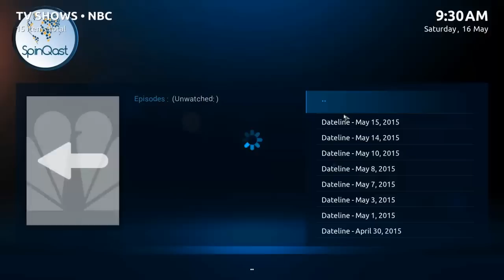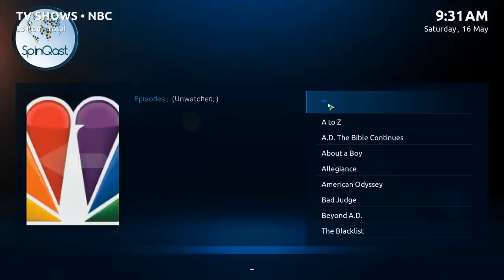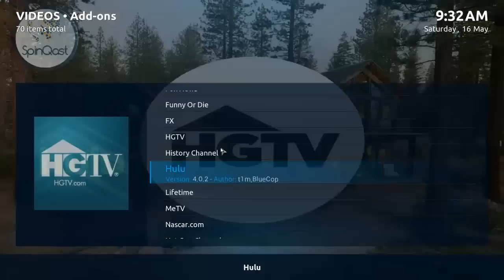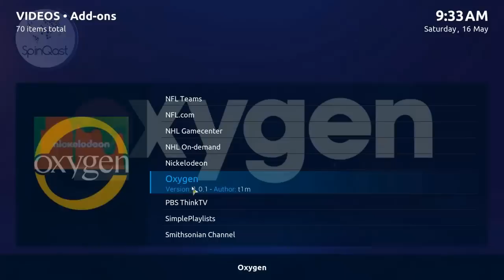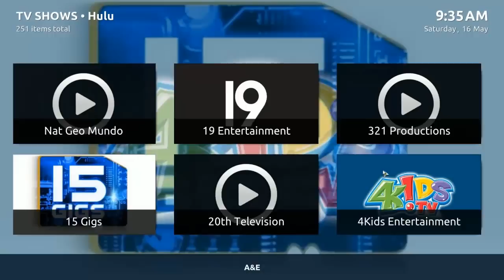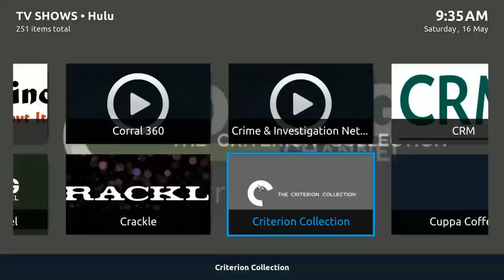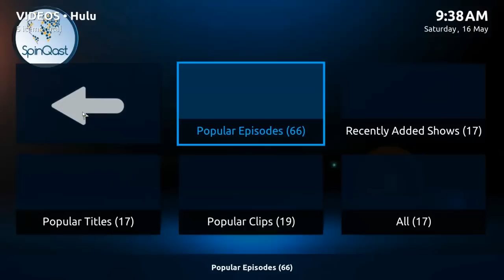SpinQast Streaming Platform Demonstration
The SpinQast streaming box provides a cable like experience for a fraction of the cost of cable. for more information.